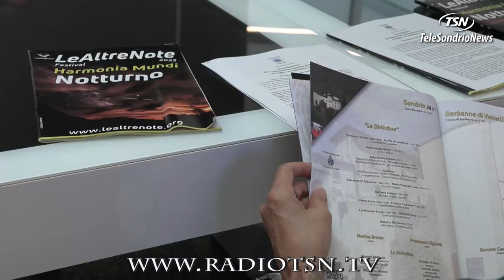LeAltreNote. Il Festival conquista anche l'Unione Europea